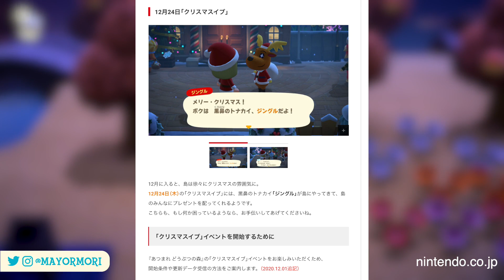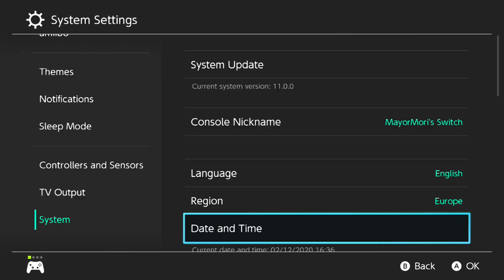Animal Crossing New Horizons: HOW TO UNLOCK TOY DAY EVENT (Nintendo Reveals Requirements Needed)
A complete guide to unlocking time-locked ACNH Events, looking at Toy Day & Nintendo's new guidelines 🧐
►'Like' for TOY DAY 🧸

Today we take a look at the latest news to come directly from Nintendo, in regards to ensuring future Events are unlocked on they day they're released.
Specifically, Nintendo have updated their website to include some guidelines, focusing around 5 requirements needed before Events can be activated, even after updating.
This comes as many players are left disappointed after the Turkey Day event back in November, when even after updating, the Event wouldn't begin.
Nintendo have issued these helpful tips to avoid any future disappointment surrounding the upcoming Toy Day Event at the end of December.
Did you have any troubles participating in previous Events or installed their corresponding updates?

Today's word of the day is... 🥁🥁🥁... "UNLOCK", because I think we can all agree, we hope everyone successfully unlocks Toy Day in a couple of weeks time. So if you read this far in the description, please post "UNLOCK" in the comments, just to let me know (and of course to join the DescriptionGang 😎). That would be super helpful.

►If you have ever taken any value from my videos, please consider supporting this channel for as little as $1 a month.
Your pledge will keep this channel going and you'll also get access to exclusive content ❤️

I regularly upload the latest news directly from Nintendo and the Animal Crossing New Horizons team, so you don't miss an announcement.
We often breakdown new Animal Crossing features, secrets, tip and tricks to get you through new in-game events and updates.
Furthermore, we often discuss all-new characters, new items and even new features.
Some popular uploads right now include Animal Crossing New Horizons: NEW CHRISTMAS TOY SET REVEALED (51 Seasonal Items - Winter Update), as well as Animal Crossing New Horizons 10 CHANGES & NEW ITEMS in DECEMBER (Winter Update Tips You Should Know).
Be sure to check them out. I think you'll really enjoy them.

Anyway, that's enough from me.
As always, I'd like to thank you so much for tuning and watching this video, as well as reading the description. You're an absolute superstar.

Special thanks to all data-mines, artists and influencers for sharing their findings with the community, including but not limited to AnimalCrossingWorld (@ACWorldBlog).